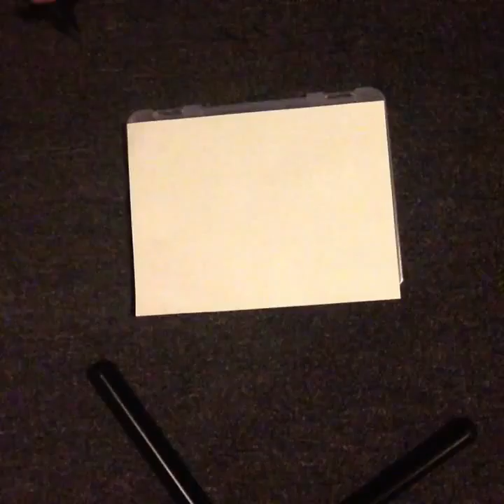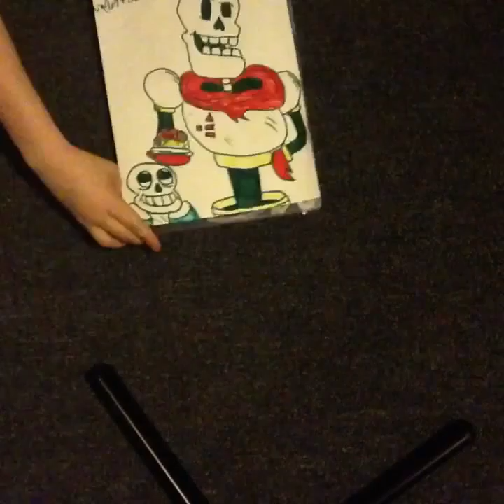Papyrus, Pacifist drawing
Suggested by XxBladeShadowZ iPad

Sheebal - Drop pop candy UNDERTALE

Jenna Sallaria - Papyrus makes a mixtape

GooseWorx - Papyrus cover